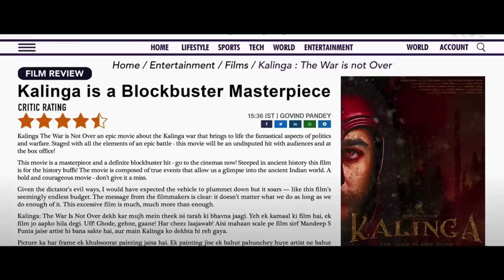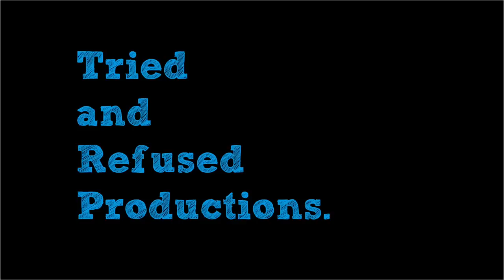Chup - The Revenge Of An Artist Movie Review & Analysis | Dulquer Salmaan, Sunny Deol | R Balki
One was really intrigued by the teaser and trailer of chup and the inventive casting of dulquersalmaan and sunnydeol together! The bollywood film also starring poojabhatt and shreyadhanwanthary is directed by R Balki and is a psychological thriller of a man determined to go after critics! I hope you like the Chup The Revenge Of An Artist Movie Review & Analysis